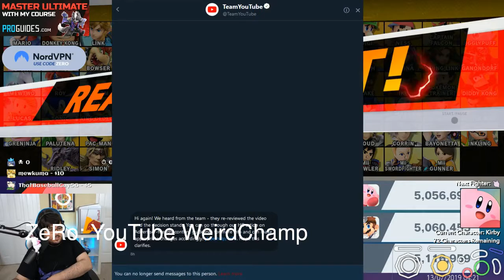YOUTUBE WEIRDCHAMP | Most Viewed Smash Ultimate Clips Of The Day #181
00:00 ZeRo: YouTube WeirdChamp

00:59 ZeRo: Very true.

01:59 TourneyLocator: HELLO REDDIT

02:35 ZeRo: Zero Depressed

03:35 TourneyLocator: LTC7 Day 1 - Smash Ultimate Doubles

04:05 TourneyLocator: BIG SWIG